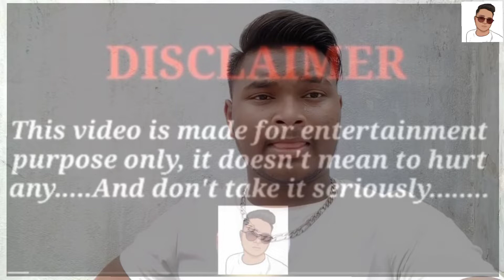heropanti 2 ( Vs ) kgf chapter 2 🙄 ! Tiger shroff roasted by ! Amit Rajbanshi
Hello dosto video kaishi lagi .? Agar achi lagi. to please - like_subscribe_comment jarur kare ..!
____ • performed by  : Amit Rajbanshi
Yah video sirf aur sirf entertainment ke liye banaya gaya hai kripya ishe dil pe na le ✍️🙏🙂